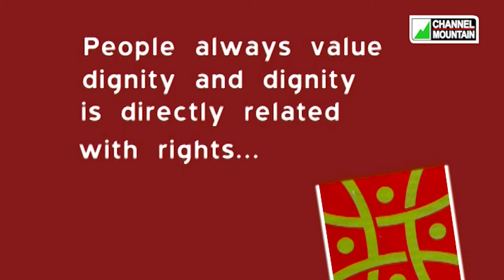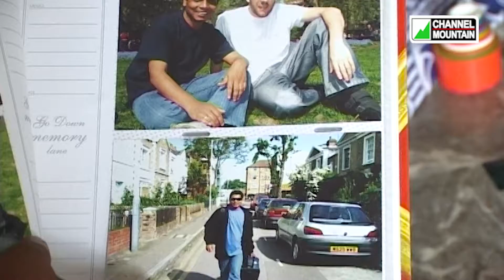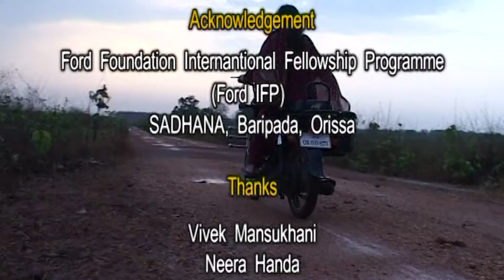Making Able - Ranjit K. Mahapatra - A Jayprakash Panwar 'JP' Film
Ranjit Mahapatra belongs to Orissa. This film tells his story, of how he struggled to get higher education abroad. In this journey, the Ford Foundation International Fellowship Program supported him in achieving his dream. It is said that Dream Come True.

Acknowledgement - Foundation International Fellowship Program, India Chapter.

Director - Jayprakash Panwar 'JP' (Ford Fellow)

Label- Channel Mountain